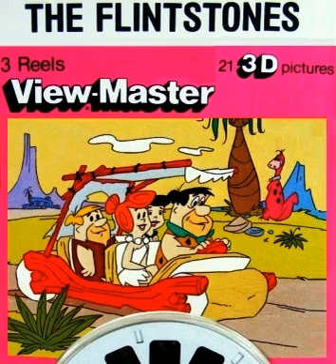View-Master reading of, The Flintstones in Beasts of Bedrock, from the 3D Blister, Hörspiel, Hörbuch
1002-E...1990...The Flintstones - Beasts of Bedrock...Booklet...Stoneage...
Dinosaurs...Wilma...Peggy...Fred...Barney...Pebbles...Bamm-Bamm...
Enjoy a story about Fred, Wilma, Barney & Betty going to the Wild Refuge and listen to:
Who's Afreid of whom?...Dino trails...Fred sees a Dragonsaurus and more...Hanna Barbera Productions...